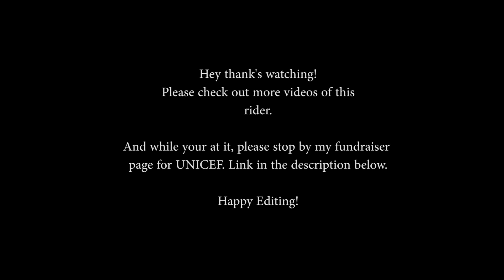Caitlyn Connors & Express Blue (4K and 100 fps) (Sorry it didn't load in 4K for some reason!)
You guys keep requesting Blue! So here is like the 10 zillionth video of them!
Caitlyn Connors is one of the up and comming young riders commonly seen in the U25 Show jumping classes. Hope you follow her!